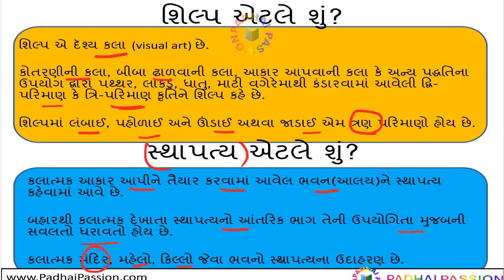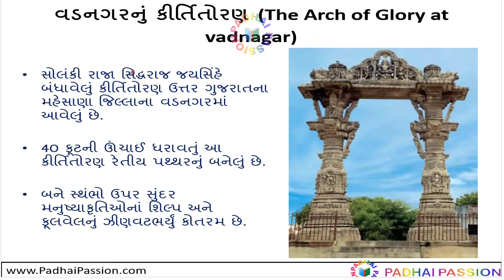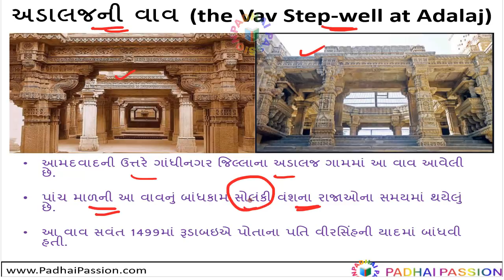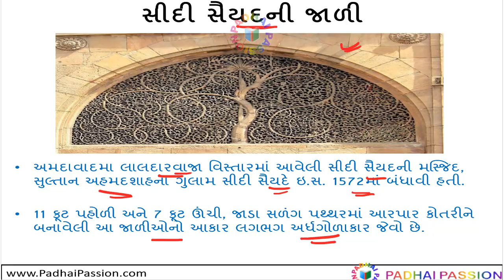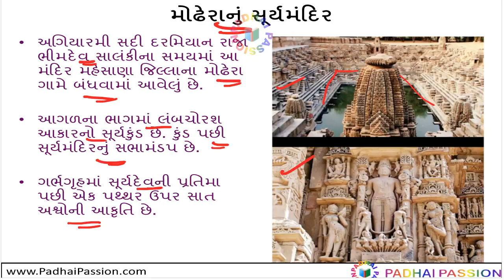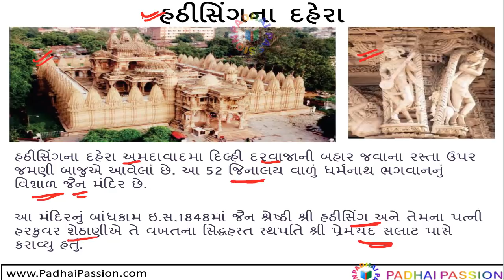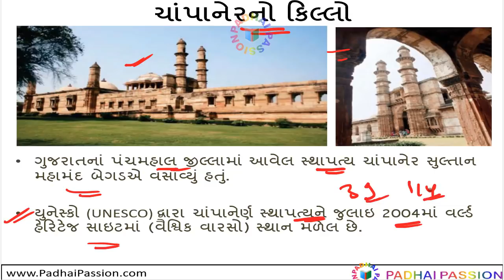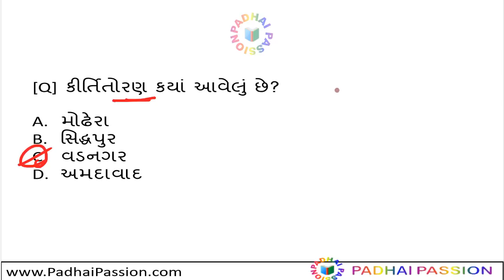ગુજરાતનાં શિલ્પ-સ્થાપત્ય / Gujarat Art and Culture / કલા અને સંસ્કૃતિ / GPSC / DYSO / PSI / STI / PI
ગુજરાતનાં શિલ્પ-સ્થાપત્ય / Gujarat Shilp and Sthapatya / Gujarat Art and Culture